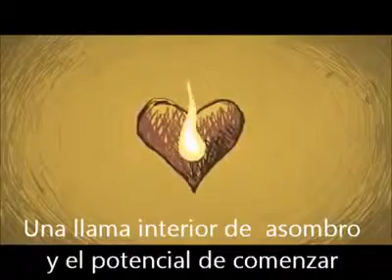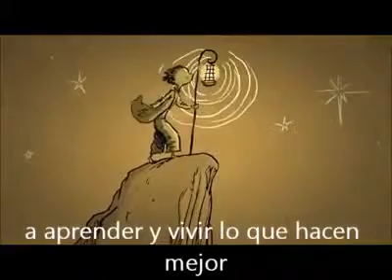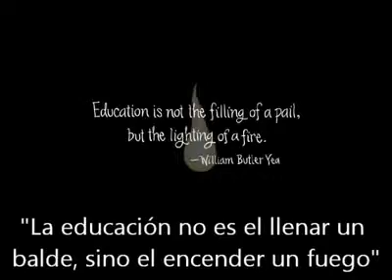Keepers of the flame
Vídeos para docentes